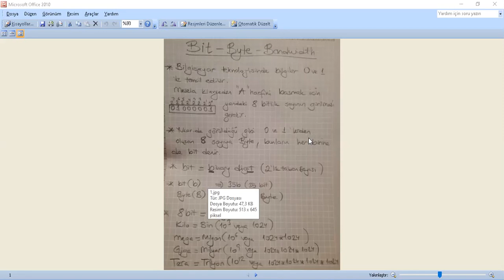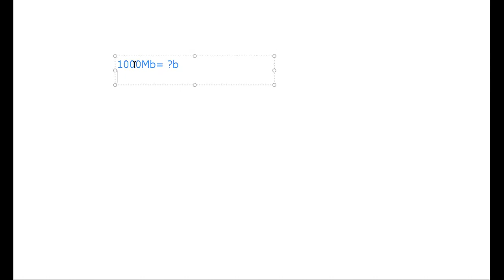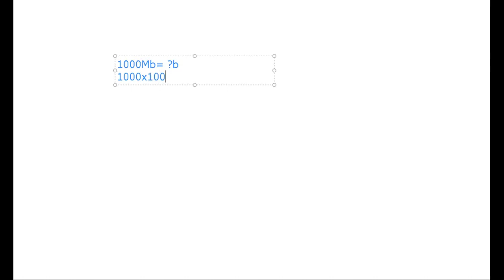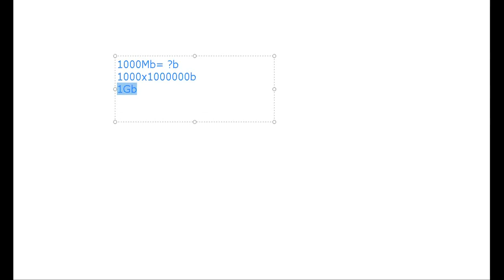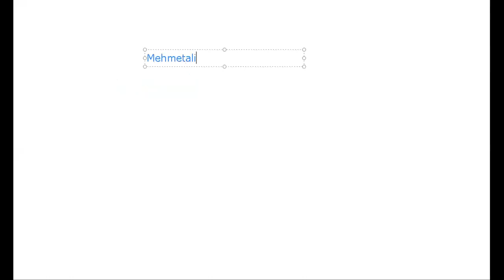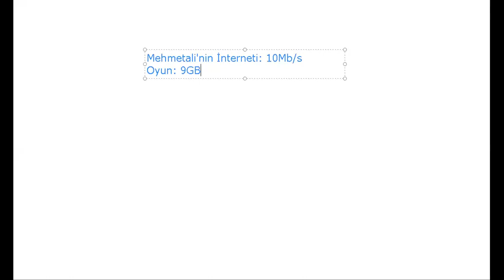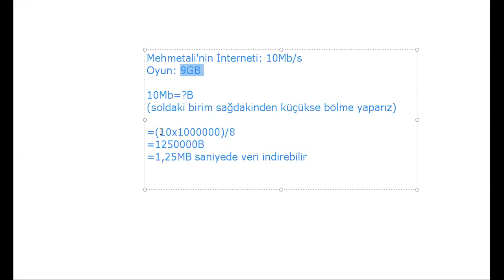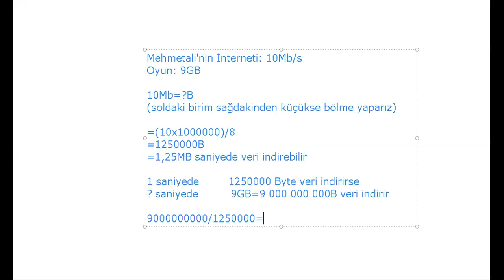0 bit byte bandwidth